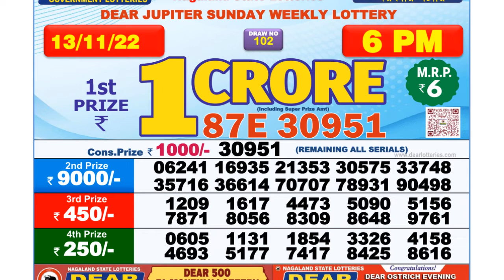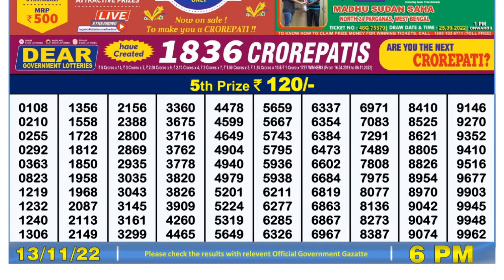Dear Lottery Sambad 6pm today 13.11.22 Nagaland State Lottery Result